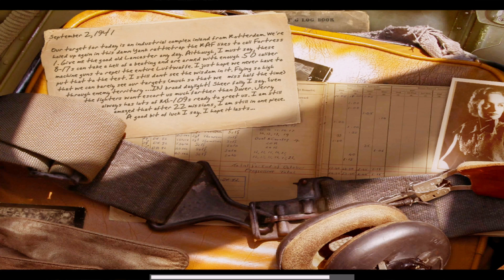Call of Duty United Offensive: Bomber Mission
Mission: Bomber
Call of Duty United Offensive Expansion Pack